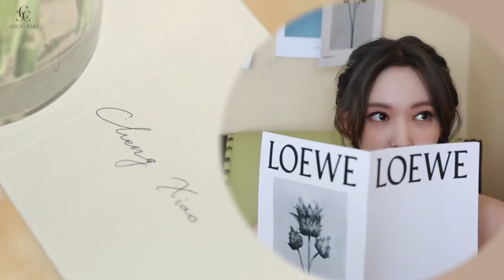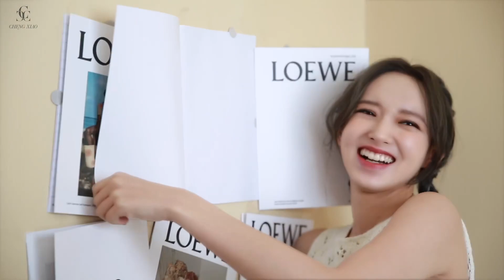Cheng Xiao 程潇 성소 for LOEWE Paula's Ibiza photoshoot highlights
She’s really beautiful and pure with this look✨✨